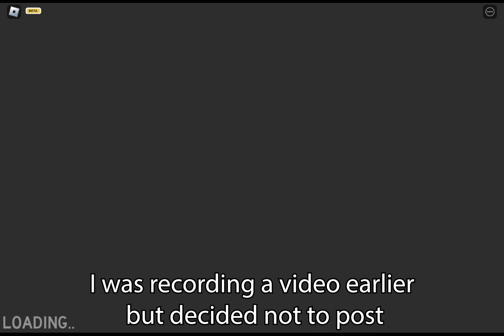Reaching lvl 300 using NIKA in Fruit Battlegrounds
♾️Follow or Join me in Roblox or Discord or both